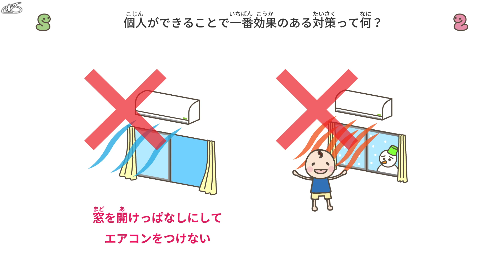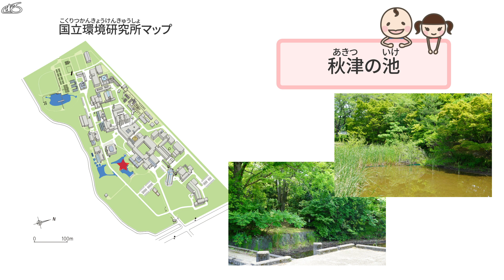【おしえてハカセ！⑧】個人ができることで一番効果のある対策って何？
最近巷でよく耳にする「脱炭素」。一般の皆様から募集した脱炭素に関する身近な疑問を、国立環境研究所が誇るハカセたちがわかりやすく解説します。
第八弾は、私たちに今できる脱炭素について。簡単なことでも、今日からみんなで取り組めば効果が大きいのですね。

※本解説はハカセ個人の見解ではありません

《おしえてハカセ！シリーズ #1 脱炭素編》全8回
③使っている家電製品を長く大事に使うのと、新しい製品に買い替えるのでは、どっちがいいの？
④大人がクルマで外に行かないで家でめちゃめちゃスマホをするのはやっぱり脱炭素になるの？
⑦なぜ日本は温室効果ガス排出量を2030年までに2013年度と比べて46％削減しようとしているの？　10年もないのに本当に達成できるの？

［企画・制作］国立研究開発法人国立環境研究所 社会システム領域